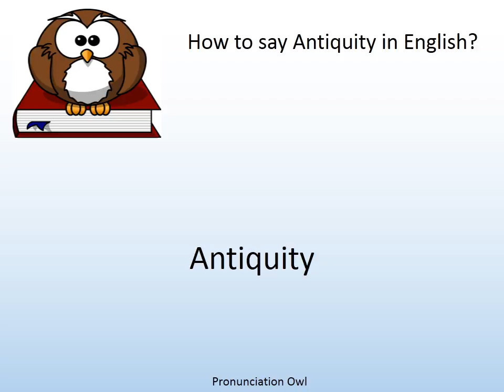How to say Antiquity in English? - Pronunciation Owl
How to say Antiquity in English? Learn the pronunciation of Antiquity!